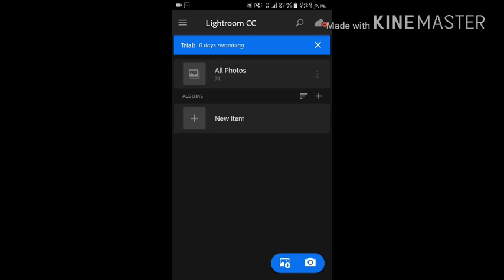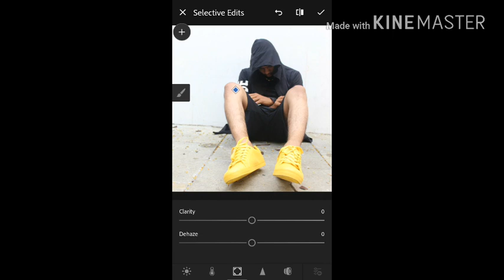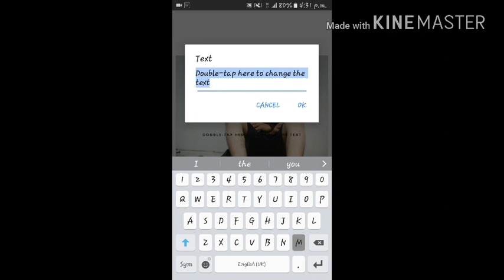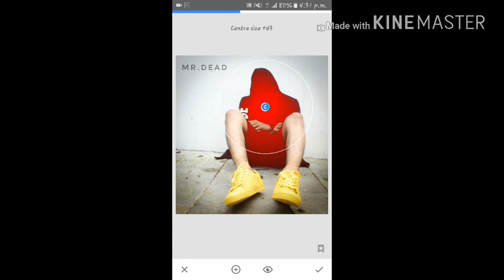How To Edit photo for Instagram | Lightroom & snapseed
photo edit for Instagram

lightroom editing